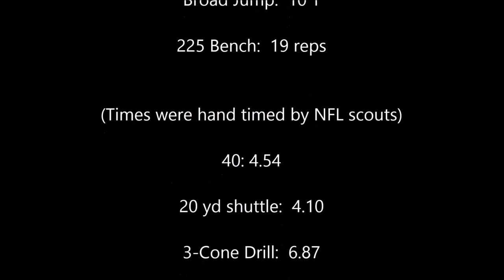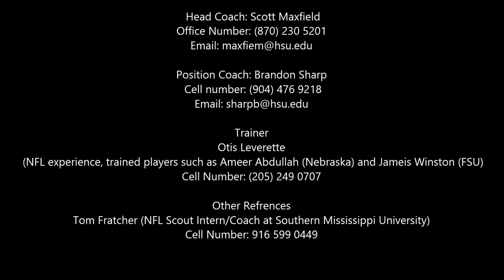Zach Richardson Henderson State University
footage include Zach Richardson's NFL jr day, Game film, statistics, attributes, contacts and refrences